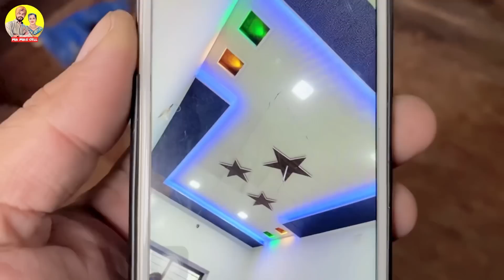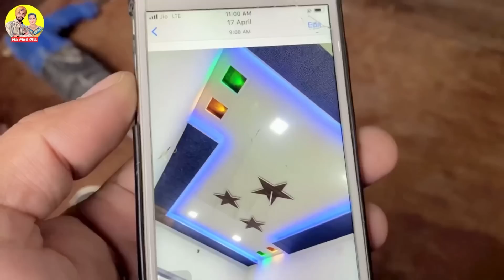Sadi Daily Routine - ਅਸੀਂ ਕੀ ਕੰਮ ਕਰਦੇ || Mr Mrs Gill